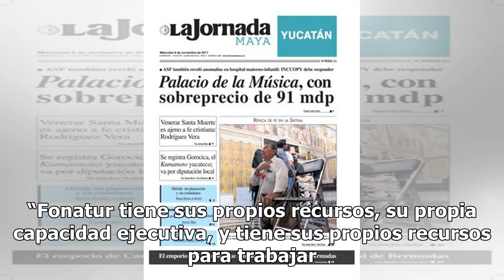Tren Maya vendrá etiquetado en Presupuesto de Egresos: Delgado - El Diario de Yucatán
CIUDAD DE MÉXICO (El Universal).- El coordinador del grupo parlamentario de Morena en la Cámara de Diputados, Mario Delgado, adelantó que en el Presupuesto de Egresos para el próximo año ya vendrán etiquetados los gastos para la creación del Tren Maya y el Tren Transístmico. Este martes, Delgado se ...